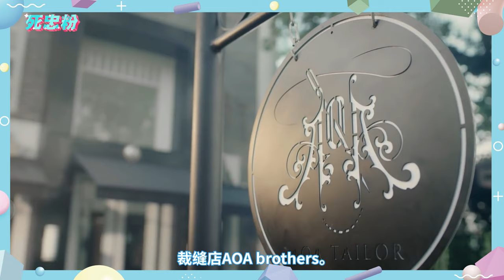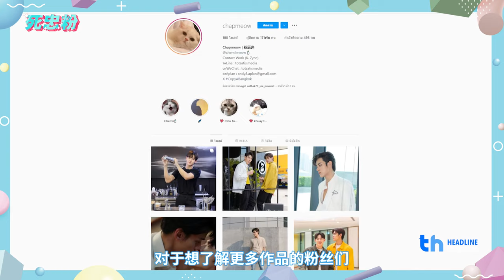แชปเหมียวหนุ่มนักดูด (ดึง!!) ดูดไม่ยั้ง | 死忠粉 SI ZHONG FEN EP.32 Chap Suppacheep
TW : @chapmeow